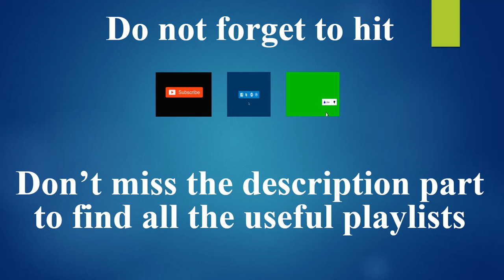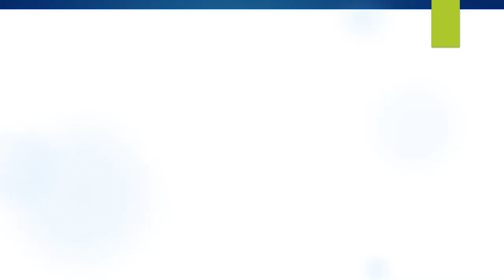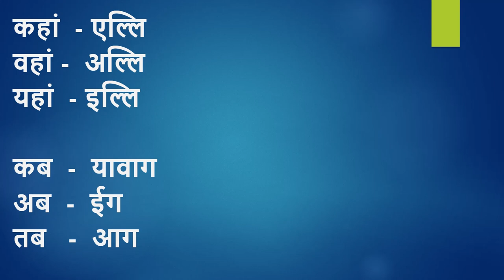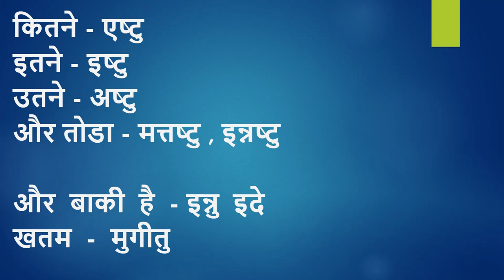Learn Kannada using Hindi - Part E - Basic words - IndianKannadiga